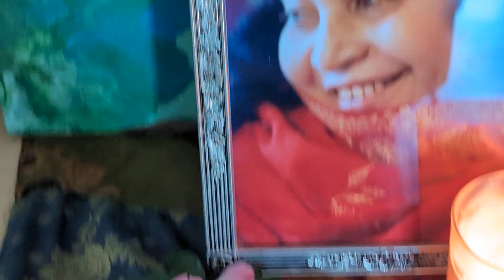You are all seekers * Guru Affirmation snapshot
Guru Purnima 2024 meditation in Burlington